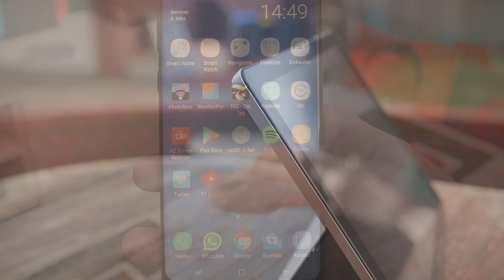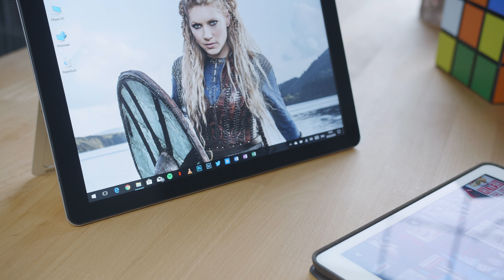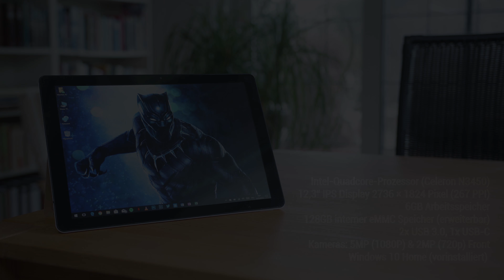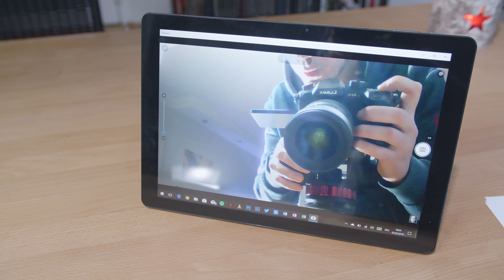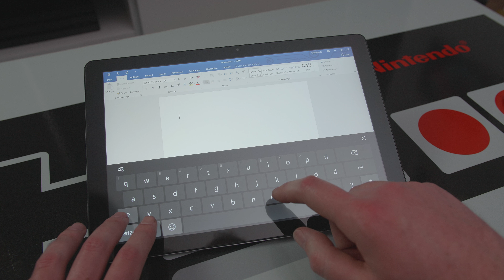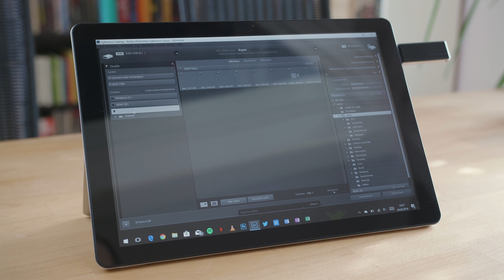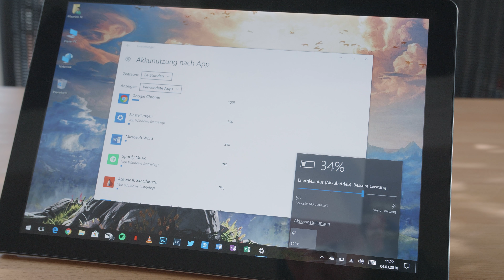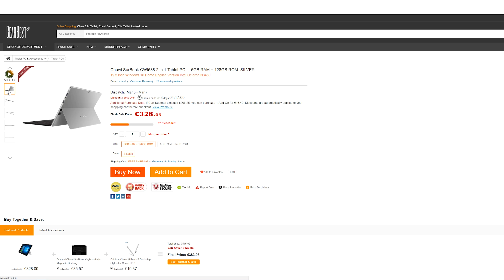Chuwi Surbook 12,3" - Das Surface PRO für Sparfüchse!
Technische Daten:
- 12,3-Zoll-Display
- 2736 × 1824 Pixel (267 PPI)
- IGZO/IPS LCD-Basis im 3:2 Format
- 6GB RAM
- 128GB Speicher (eMMC Speicher, 266 MB/s read und 135 MB/s)
- Intel-Quadcore-Prozessor (Celeron N3450)
- 38wh Akku
- Ständer 125°
- 2x USB 3.0
- 1x USB C
- 297,8 × 203,3 × 9,4 Millimeter
- 1043 Gramm
- Micro SD Karte, max 128 GB
- Windows 10 Home
- Kamera Hinten 5MP 1080p , Vorne 2MP 720p
- 2.4 & 5 GHz Wifi
- Bluetooth 4.0
- 6-8 Stunden Akkulaufzeit
- Power Delivery

Hintergrundmusik: Chillhop Music

Das Surbook wurde mir von Gearbest.com für den Test zur Verfügung gestellt. Es gibt kein Vertrag und keine Absprache die den Inhalt des Videos regeln. Das Video enthält KEINE bezahlte Produktplatzierung und spiegelt zu 100% meine subjektive Meinung wieder.